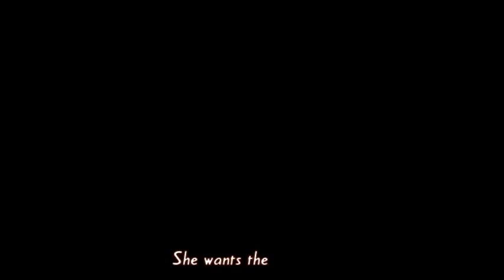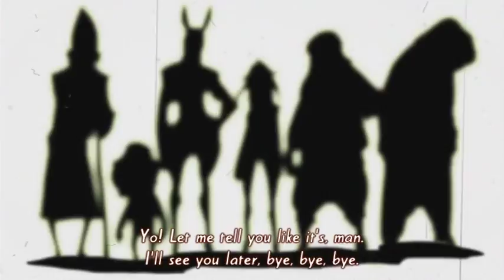Global Astroliner - Complete Version from Studio 4ºC Amazing Nuts!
I don't own this, but It's getting really hard to find this content, and I want more people enjoy these ideas, so here it is!

Amazing Nuts! is an anthology of four animated shorts with each featuring its own distinct animation style and music by Studio 4°C.

The Global Astroliner - Earth has become a prison for battling gangs, all kept in line under the hand of the glorious idol Rara. When Rara's influence becomes corrupted, a brave office needs to descend from space and restore order. Featuring music from m-flo.